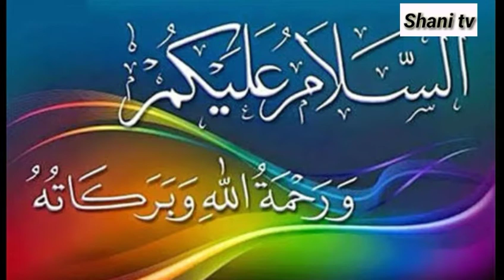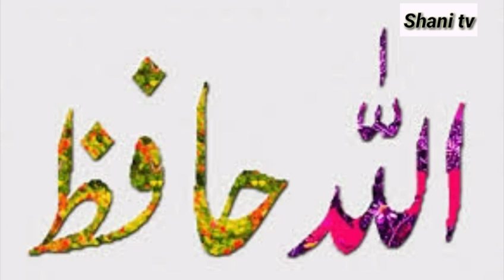Defence products manufactured in Pakistan | Shani TV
ہمارے چینل کو سبسکرائب کریں تاکہ اس طرح کی منفرد ویڈیوز آپ تک پہنچ سکے اور ویڈیوز کو لائک بھی کر دیں